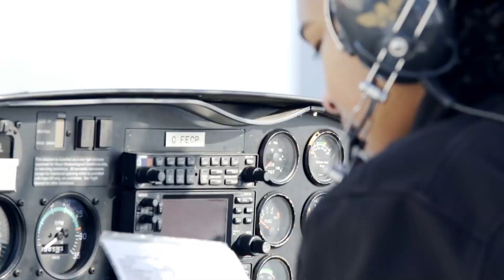Olivia White / Aeronautics Leadership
4th Year Olivia White discusses the aeronautics leadership program at the University of Windsor, and her favorite experiences from the last 4 years!